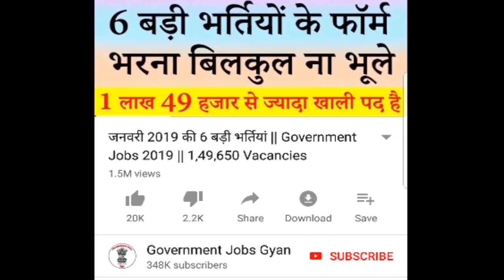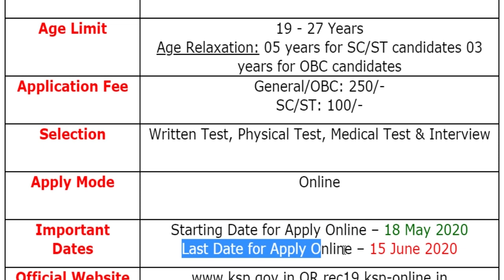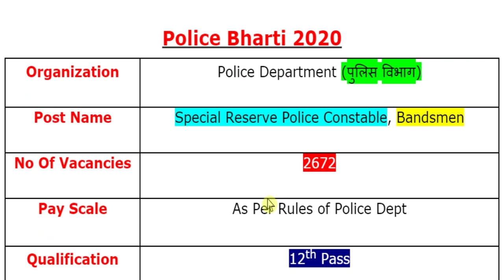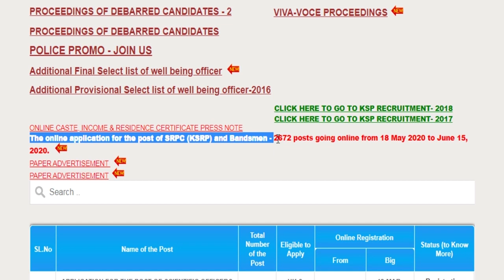पुलिस विभाग में निकली बम्पर भर्तियां || Police Constable Recruitment 2020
Police Department (पुलिस विभाग) has been released a jobs notification for 2672 Vacancies for the Post of Special Reserve Police Constable & Bandsmen. Candidates may fill Online Application Form for Police Recruitment through official website of Karnataka State Police i.e. OR rec19.ksp-online.in before closing date i.e. 15 June 2020.
For more info regarding Police Bharti 2020 such as vacancies, eligibility, dates & other please visit given below link……...

karnataka police constable recruitment 2020
karnataka police recruitment 2020

If you have queries and suggestion related to Police Vacancy Online Application Form you can comment in the given below comment box.